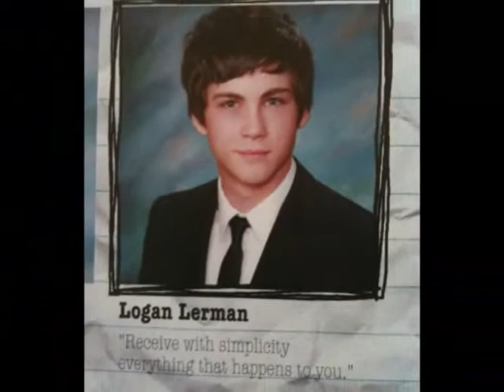Logan Lerman Graduation Photo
PHOTO BLOCKED! SORRY.